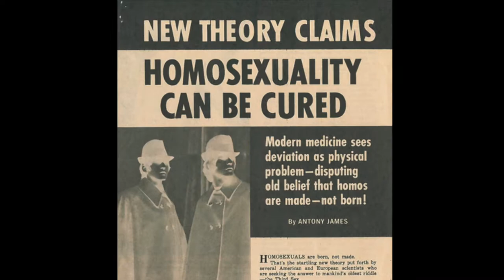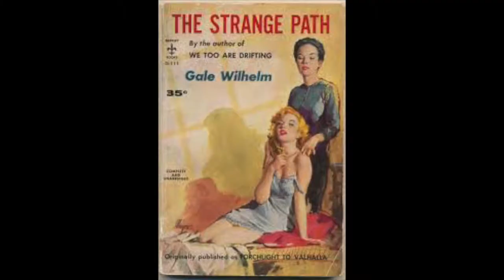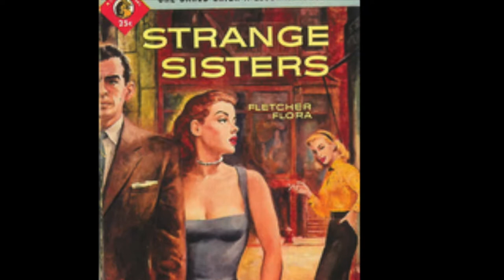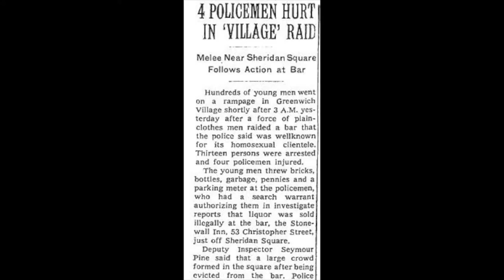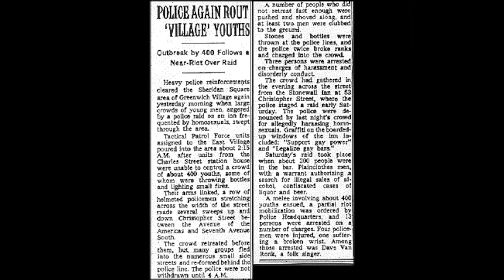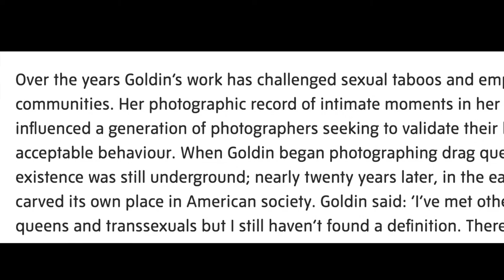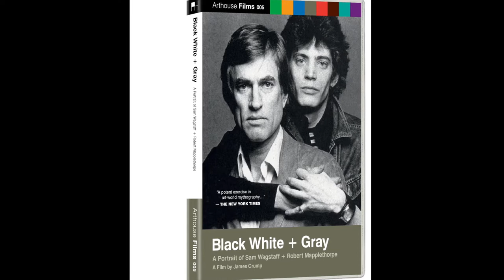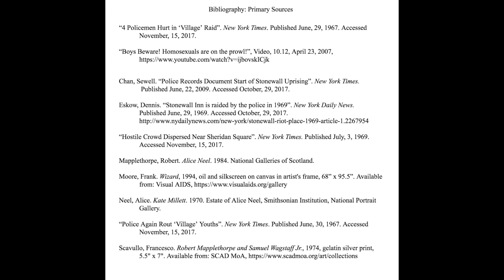NHD - Queer Art and The Stonewall Riots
NHD project 2018 by Caroline Nilsen and Eleanor Smith
Topic: queer art and the Stonewall Riots